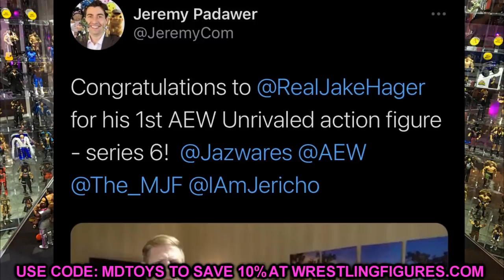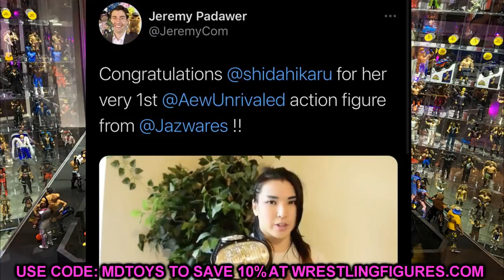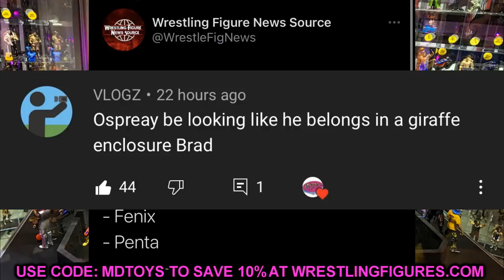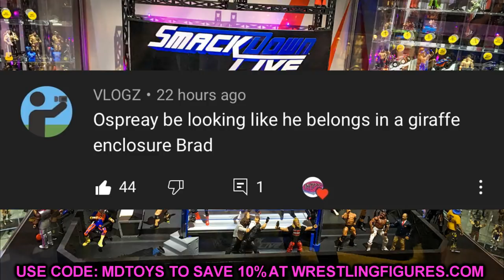AEW UNRIVALED SERIES 6 REVEALED!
AEW Unrivaled collection series 5 6 7 8 revealed leaked review action figures all elite wrestling revolution action figures wwe toys wwe elites action figures aew figure toy hunt all elite wrestling unrivaled collection series 5 6 7 reviews revealed chris jericho aew figure mjf jake hager lucha brothers shida action figures